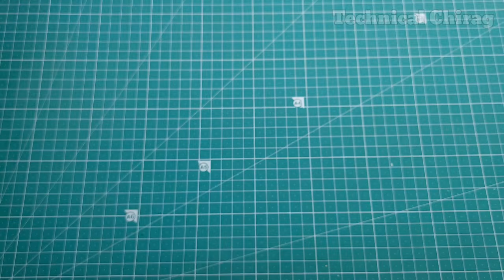USB light| USB led light kaise banaye | USB led light lamp |diy USB light | make USB light at home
Usb light|usb led light kaise banaye|usb led light lamp|diy usb light|How to make USB light at home How To Make Usb Led Bulb | Led Bulb Kese Banaye|

Hello friends, today in this video i making Usb light|usb led light kaise banaye|usb led light lamp|diy usb light|How to make USB light at home How To Make Usb Led Bulb | Led Bulb Kese Banaye|

*Components required for this project: -*
1.5kΩ Resistor
1watt or 3watt white Led
Old USB faulty cable
white plastic bottle cap
Half inch PVC Pipe

WARNING:
That must be fully understood before attempting & should be performed only by professionals or under professional’s observation.

Emergency light Rechargeable|Powerful Rechargeable Emergency Light|Emergency light project | How To Make A Rechargeable LED Bulb पुराने खराब LED Tube light बल्ब को रिचार्जेबल बनाये घर पर |Emergency light homemade|Emergency light rechargeable battery| Emergency light kaise banaye |Emergency light kaise banaye charging wali|

Simple DC Motor Speed Controller Circuit | dc motor speed control |DC motor speed control using potentiometer | How to Make Simple DC Motor Speed Controller Circuit| DC Motor Speed Controller Circuit DIY|

Mosquito Killer Machine | Mosquito Machine | Mosquito Machine Repair | Mosquito Killer | Mosquito Killer Homemade | Mosquito remedies | Insect Killer Machine | Mosquito Insect Killer |

Chaser LED without IC| Chaser LED | Chaser LED without Transistor | LED Light Circuits | Chaser LED | Chaser LED Projects| Chaser LED Light Projects |

Traffic Signal Chaser Light | Chaser LED | LED Projects | Chaser LED with Transistor | Traffic Signal Light | Traffic Signal Like Chaser LED | Chaser LED Projects | Chaser LED Light Projects |

12v Battery Charger | Auto Cut-off Charger | 12v Auto Cut-off Charger | Battery Charger with Cut-off Protection | Battery Overcharge Protection | Overcharge Protection Charger | Homemade Battery Charger| Simple 12v Battery Charger |